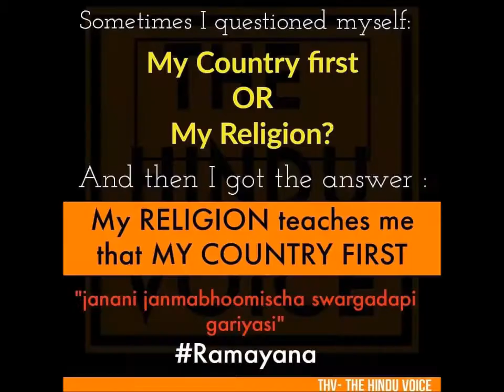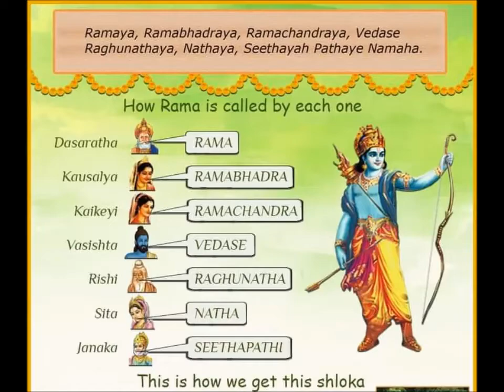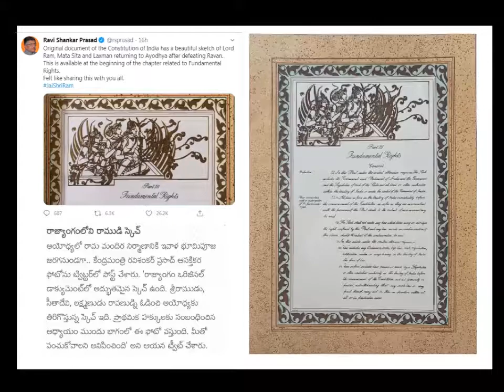Shri LK Advani ji's message & Shri Modi ji's song - Jagadhananda Karaka, Ayodhya bhoomi puja